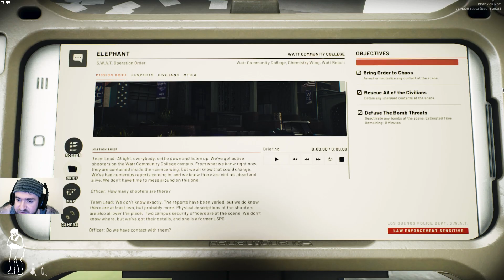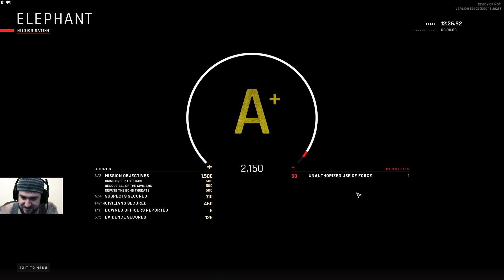Ready or Not 1.0 - Bombs And Tunnel exploration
Ready or Not gameplay.